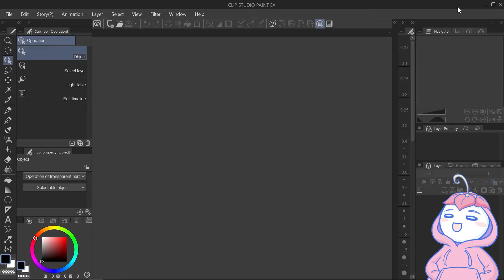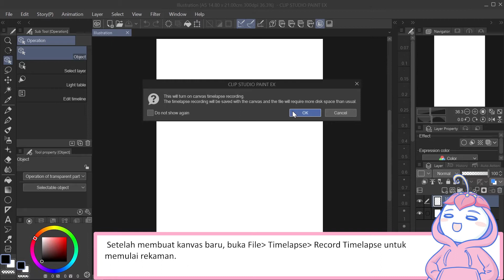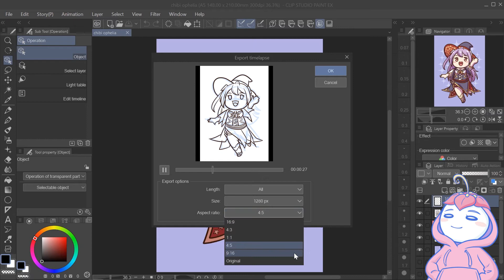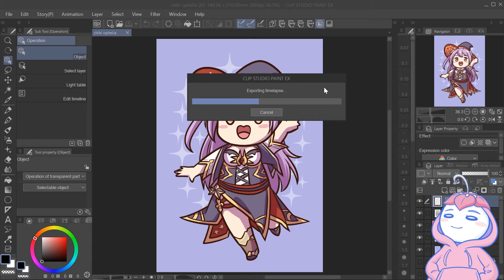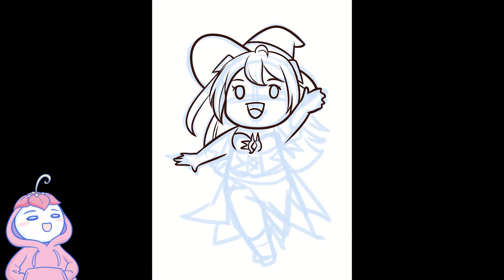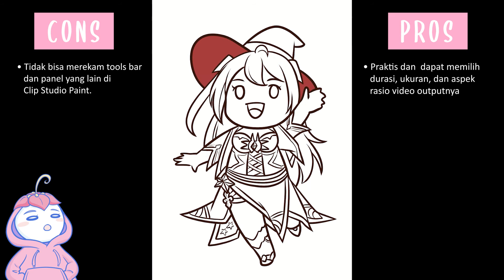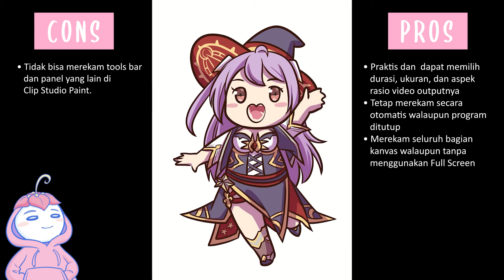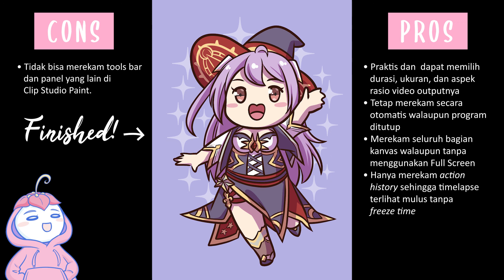Tips Praktis Merekam Timelapse dengan Clip Studio Paint [Eng CC]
Sekarang kalian bisa merekam timelapse secara otomatis di Clip Studio Paint. Fitur ini sangat praktis untuk merekan dan mengupload proses menggambar kalian di CSP.

00:00 Merekam Timelapse di CSP
00:27 Buat File Baru
00:49 Memulai Rekaman Timelapse
01:13 Membuat Shortcut Button
02:02 Mengekspor Rekaman
03:29 Hasil Rekaman
03:54 Pros & Cons

▶ Programs and tools:
Clip Studio Paint EX, OBS Studio, HP Pavilion Laptop